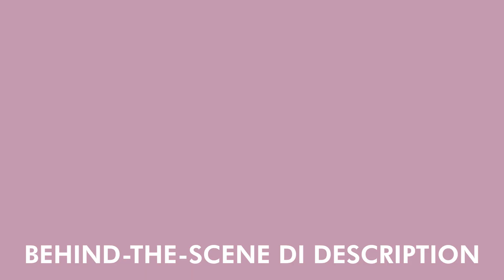[ TV ] Dr Adam Zubir berlakon TV Alhijrah feat. Catriona Ross (PART 1)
Terima kasih pihak TV Alhijrah kerana menjemput saya untuk sketsa lakonan bersama pelakon hebat Catriona Brian Moss !

Lihat PART 2 di sini: [INSERT LINK]

TIMESTAMPS

00:00 INTRODUCTION
02:58 Tips merangka kewangan
04:43 Punca anak muda mudah terpengaruh
05:18 Kesilapan anak muda uruskan kewangan
07:44 Tips mengawal kewangan
10:39 Kalau dah ikut rule 50/30/20 tapi masih sesak?

KEYWORD

assalamualaikum orang rumah buat duit part 1 part 2 youtuber malaysia berlakon tv alhijrah al hijrah berlakon di tv dr adam zubir berlakon daz vlog vlogger khamis 2022 behind the scene
bts scenes belakan tabir di sebalik tabir sketsa Kisah Inspirasi : Catriona Ross  I'm A Survivor- Catriona Ross Catriona Ross gelak je bila kena sound dengan Suhaimi Saad... “Dia pun percaya bumi tu leper” KAK KEK AJAR USOP MASAK AYAM PERCIK, USOP HAMPIR BATAL PUASA! | SAYANG, AJAR MASAK? Parodi Dato' Seri Vida buat "birthday suprise" untuk Iqbal | Jihan Muse, Danial Zaini, Catriona Ross Catriona Ross baru lepas menangis kena marah dengan director, rupanya kena prank untuk harijadi [EPISOD PENUH] Trauma: Kemalangan Lalu Kerap Menghantui | Sembang Tepi Kak Gee - EP5 Parodi "PKP PKP asyik tambah lagi" | MeleTOP | Bell Ngasri, Catriona Ross